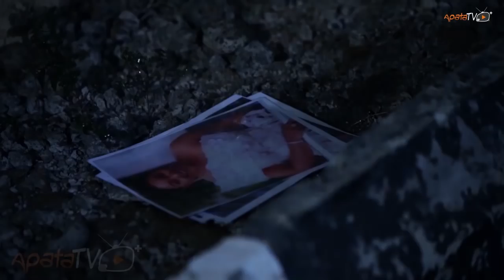Latest Yoruba Movies Showing Next Week On ApataTV+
Stay glued to ApataTV+ as we bring you some of the very best blockbuster movies featuring your favourite actors and actresses.
Don't go anywhere and don't be told the stories.